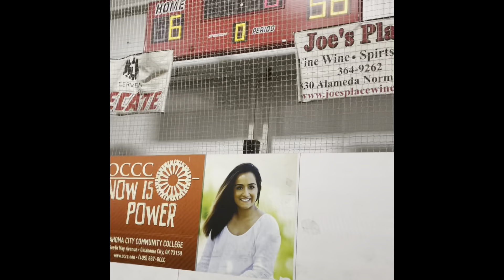Uffl arena football games 4